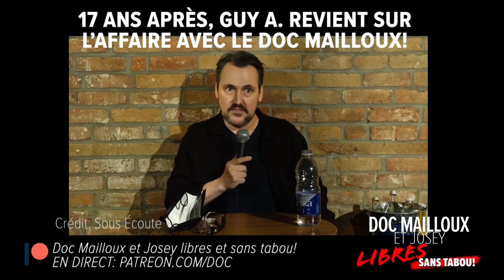GUY A. REVIENT SUR L'AFFAIRE DOC MAILLOUX!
Doc Mailloux et Josey - Libres et sans tabou!
Émissions En Direct! du Lundi au Jeudi à 10h30